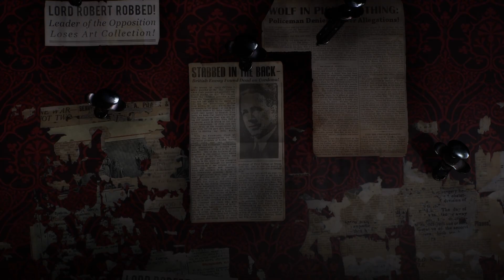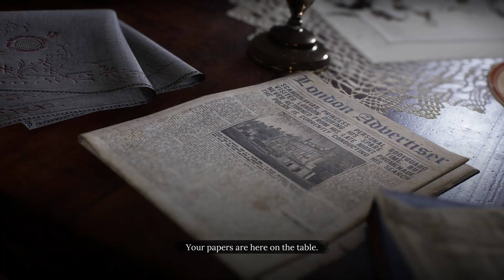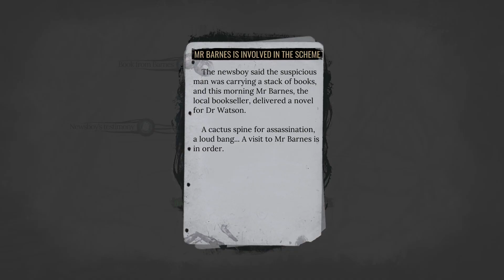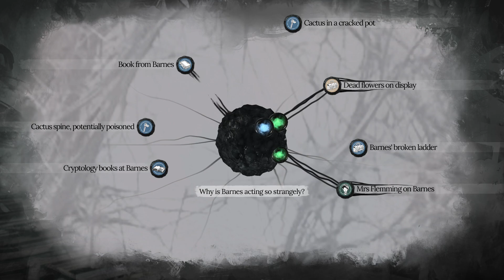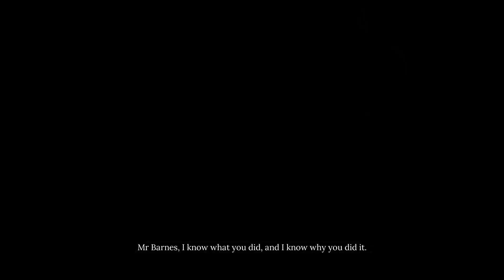Sherlock Holmes The Awakened - Gameplay PC FIRST LOOK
Sherlock Holmes The Awakened is a Lovecraftian adventure game that features Sherlock Holmes and John Watson as they investigate a series of mysterious disappearances linked to a dark cult that worships an Ancient God. The game is a reimagining of the 2008 title with modern graphics and gameplay, and it explores how Sherlock and John became the famous crime-solving duo. The game also has unique insanity gameplay that reflects Sherlock’s mental state as he faces the horrors of the Cthulhu Mythos.